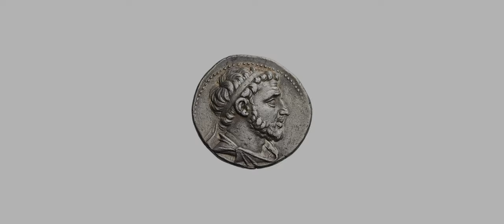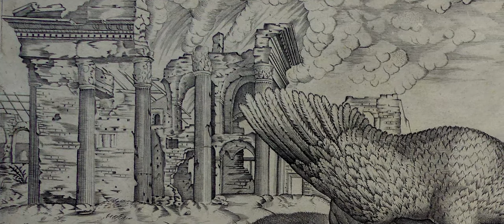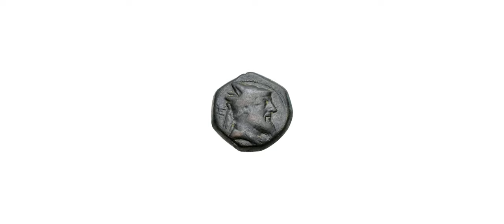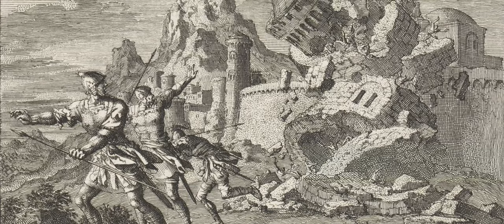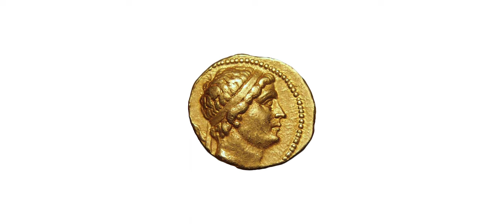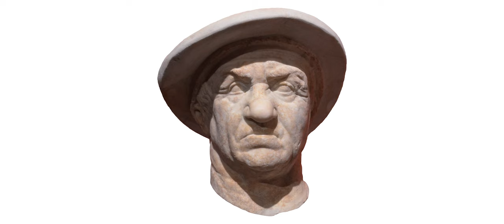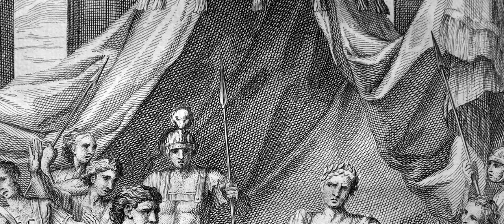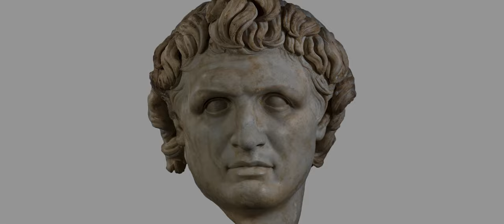Antiochus the Great | Seleucid History XIII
Antiochus III besieges Achaeus' stronghold at Sardis and then turns his attention to the long neglected satrapies in the east. Meanwhile, Philip V of Macedon goes to war with the Roman Republic.

Sources consulted:

Primary:
Appian, Roman History
Dio Cassius, Roman History
John of Antioch, Chronicle
Justin, Epitome
Livy, History of Rome
Polybius, Histories
Strabo, Geography

Inscriptions:
SEG: 39.1283
SEG: 39.1284
SEG: 39.1285
CM 4 (Babylonian King List of the Hellenistic Period)
OGIS: 281

Secondary:
Bar-Kochva, Bezalel, The Seleucid Army: Organisation and Tactics in the Great Campaigns
Berlin, Andrea M. & Kosmin, Paul (ed.), Spear-Won Land: Sardis from the King's Peace to the Peace of Apamea
Bevan, Edwyn R., The House of Seleucus
Botsford, George W. & Robinson, Charles A., Hellenic History
Eckstein, Arthur M., Greek Mediation in the First Macedonian War, 209-205 B.C.
Grainger, John, The Seleucid Empire of Antiochus III
Grainger, John, The Syrian Wars
Holt, Frank L., Thundering Zeus: The Making of Hellenistic Bactria
Taylor, Michael, Antiochus the Great